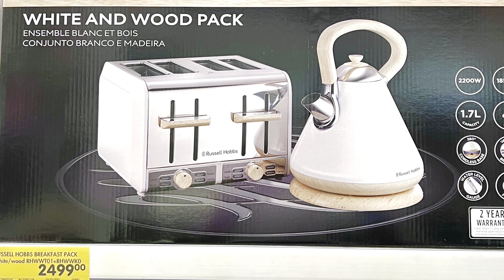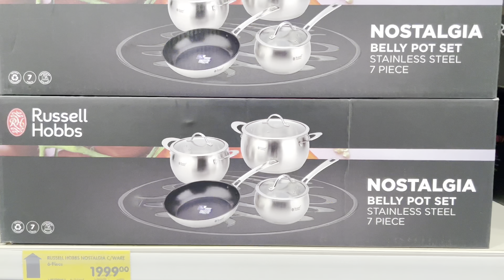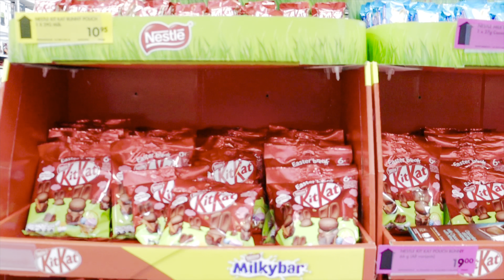AESTHETICALLY PLEASING APPLIANCES ON A BUDGET I MAKRO I HOMEWARE HAUL I HOME DECOR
Hey guys, Thank you so much for tuning in today. I hope you’ll enjoy the video. I look forward to reading your thoughts on the comments section.